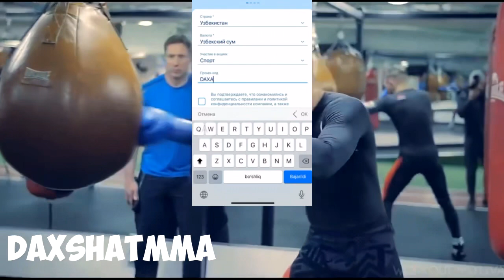UFC 260 ЖОНЛИ ЭФИР МАНЗИЛИ! НГАННУ-МИОЧИЧ ВА НУРМАГОМЕДОВ-ГУДЕН ЭФИРДА ТОМОША КИЛИШ